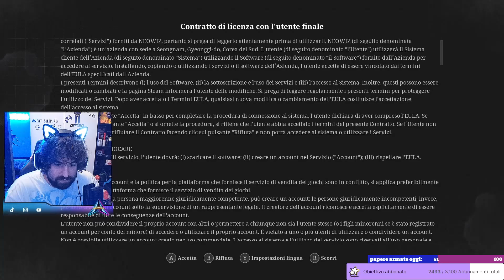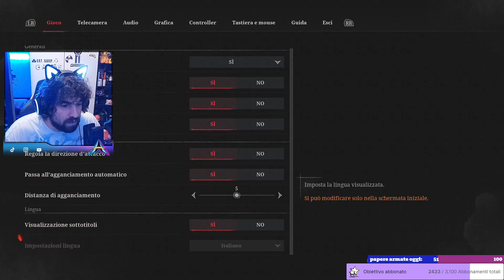Lies of P - DEMO PARTE 1 - Un nuovo soul's game spettacolare